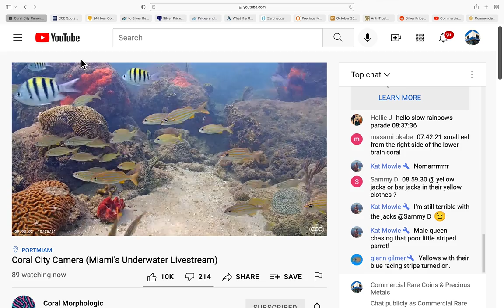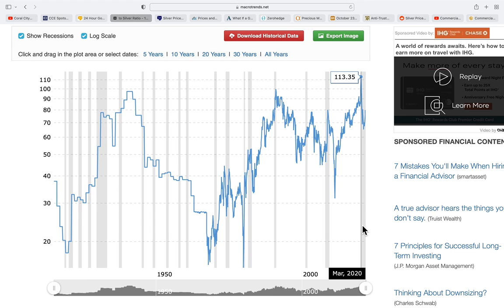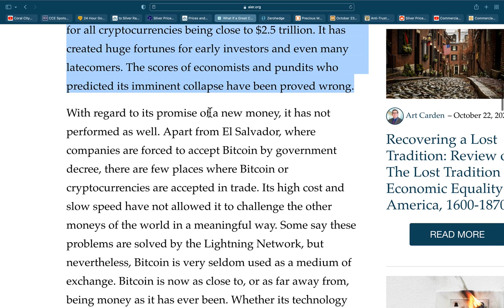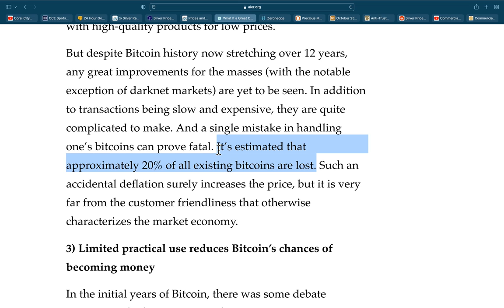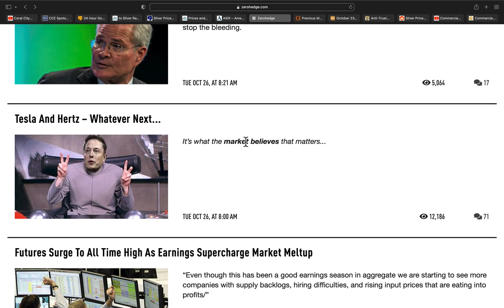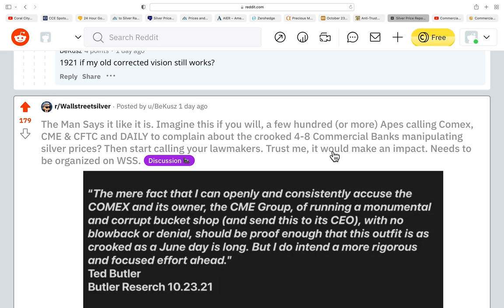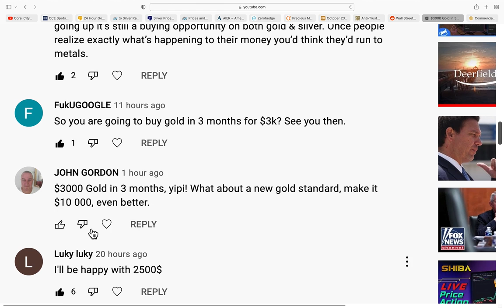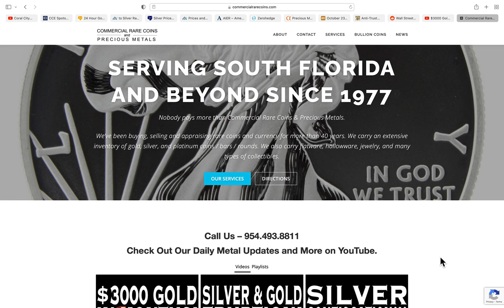Silver & Gold NY Open Implodes! 10/26/21 Gold & Silver Price Report